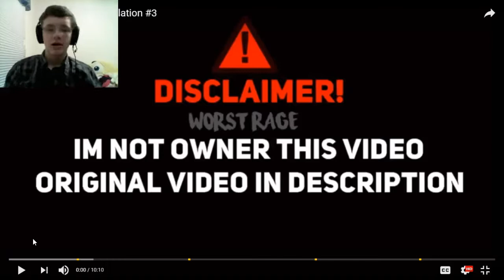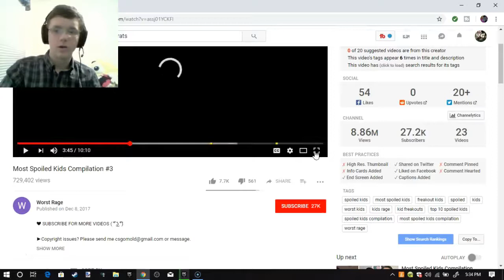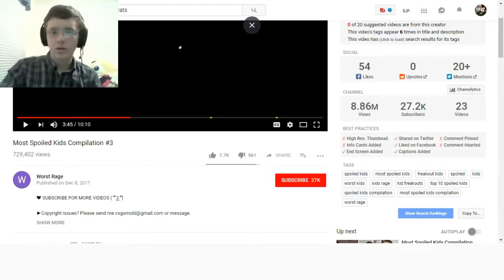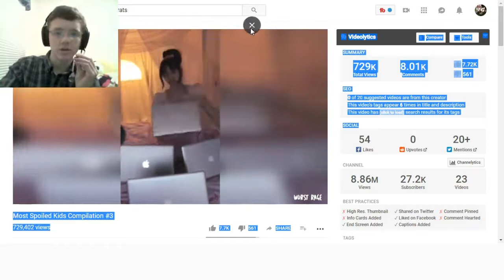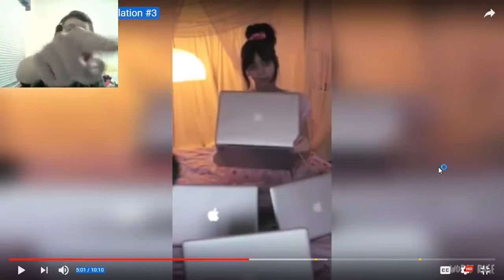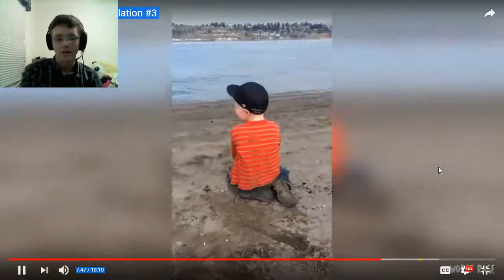Reacting to Spoiled Kids (Warning)